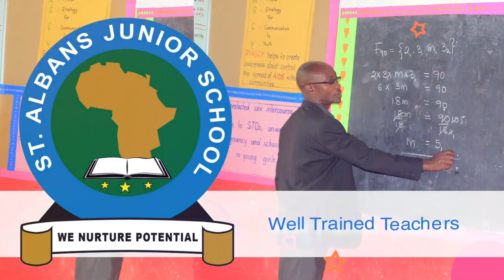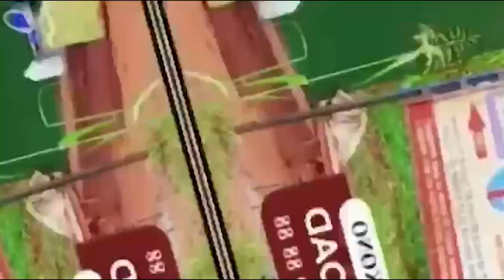BAMBI! OMUYIMBI JULIANA KANYOMOZI ADUKILIDE MUKYALA COMEDIAN JAAJA BIN EYAFILA MU APARTMENT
UGANDA BYOGERE//KAKALAAMU